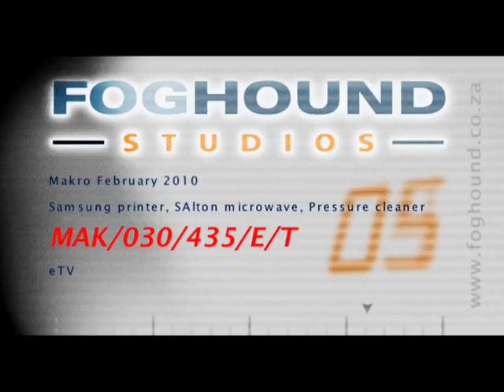mak435_DVD_PAL_Sm_002.mpg